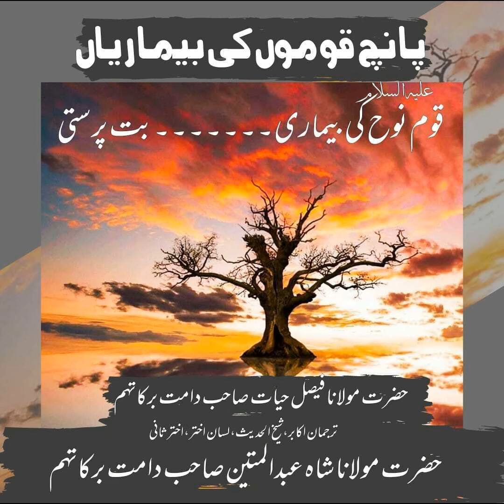5 Qomon ki 5 bimariyan||قوم نوح علیہ السلام کی بیماری۔۔۔۔۔بت پرستی||Hazrat Molana Faisal Hayat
5 Qomon ki 5 bimariyan||قوم نوح علیہ السلام کی بیماری۔۔۔۔۔بت پرستی||Hazrat Molana Faisal Hayat saheb db